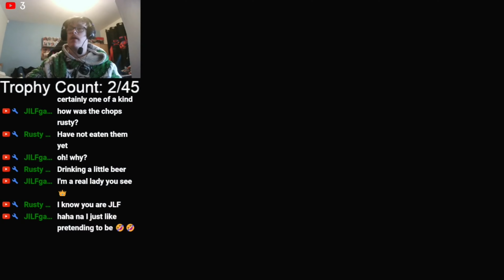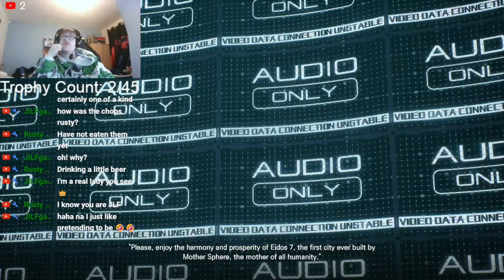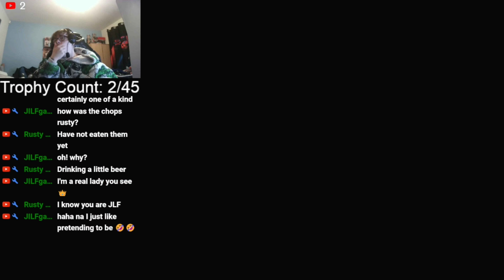Wandering Journey - Stellar Blade Episode 4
Also follow me on me on X and Instagram @Geekystandoff

If you want to watch what happens next ahead of time I do daily livestreams and stellar blade got livestreamed right here on this channel!